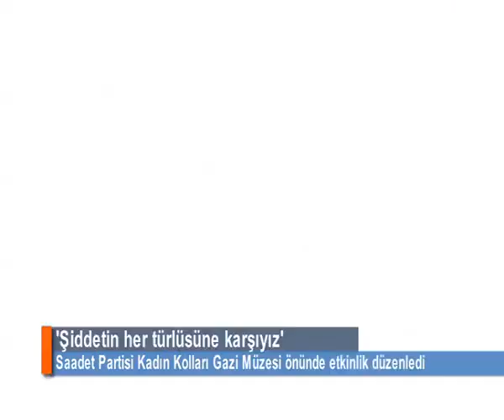'ŞİDDETİN HER TÜRLÜSÜNE KARŞIYIZ'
Saadet Partisi Kadın Kolları Tanıtma Başkanı Fatma Bulut, son dönemde artan şiddet olaylarına dikkat çekerek, "Sadece kadına şiddete değil, şiddetin her türlüsüne karşıyız" dedi.